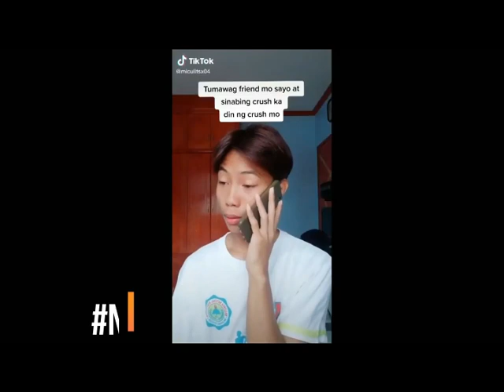latest pranks gone wrong 2020 #6